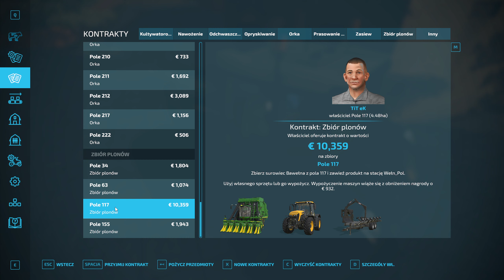Brzozówka: Odc14: Stare a nowe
Wszystkie mody oraz mapę znajdziecie w grze w modach

Mariusz Badi Badowski